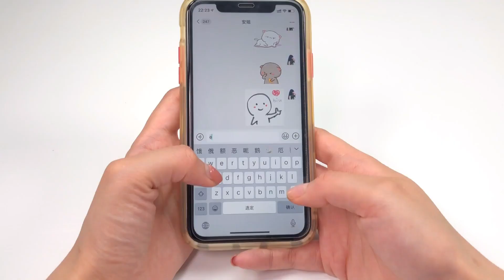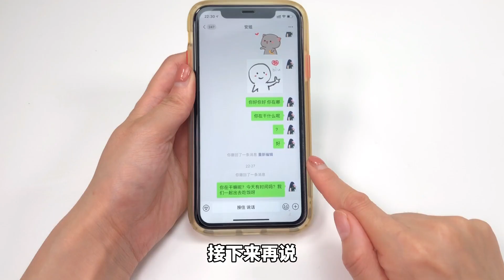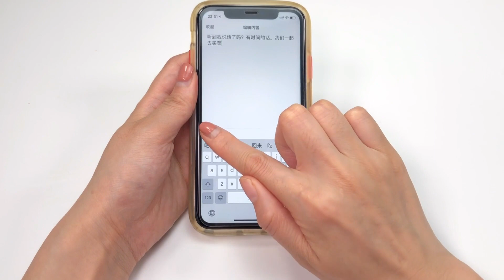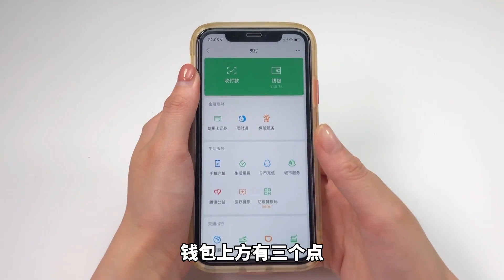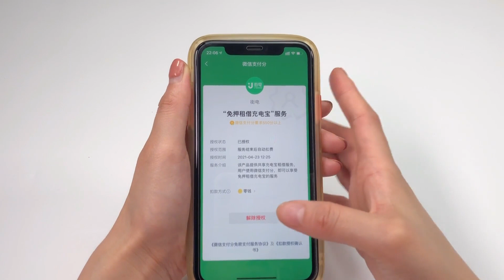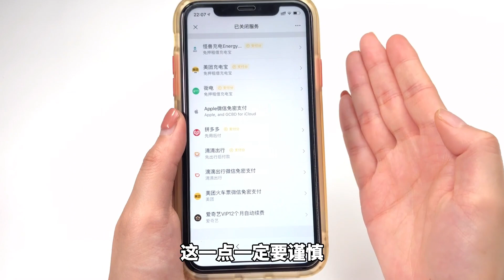微信聊天打字太費勁？這個設置能自動打字，超級省事！ 【生活小幫手安姐】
本频道制作的所有视频都是为了向观众传递有趣的社会时事新闻，绝对符合平台的使用政策。 微信聊天打字太費勁？這個設置能自動打字